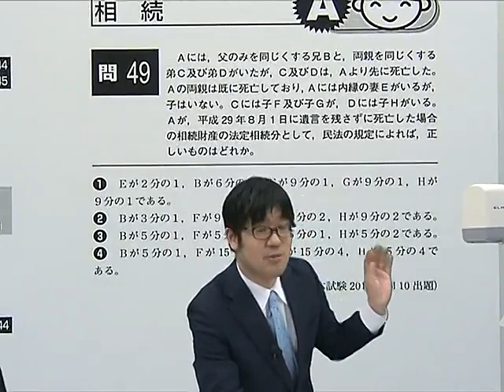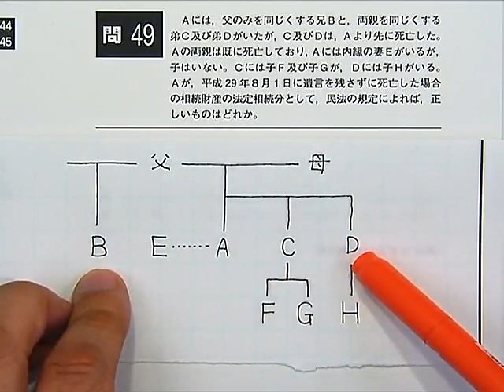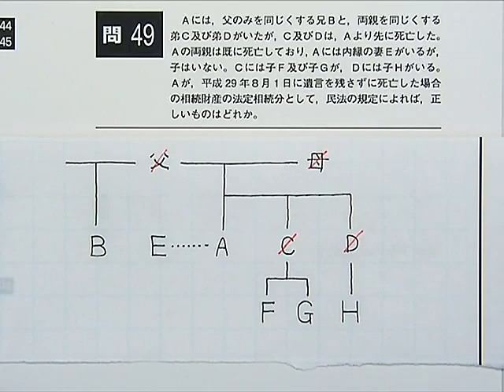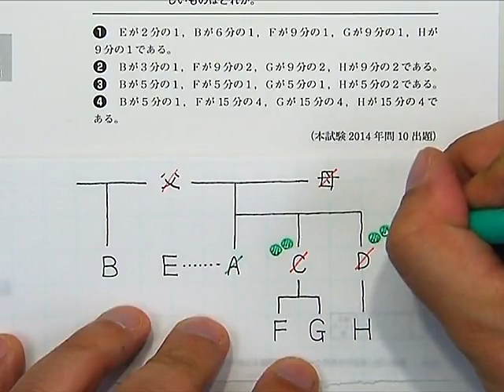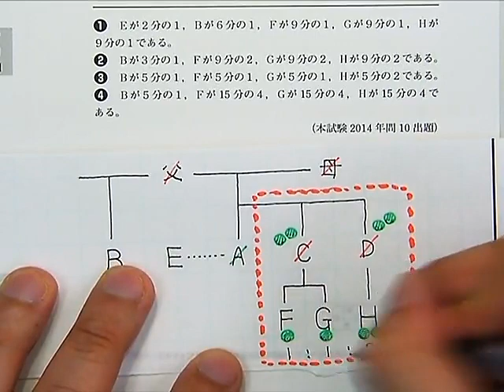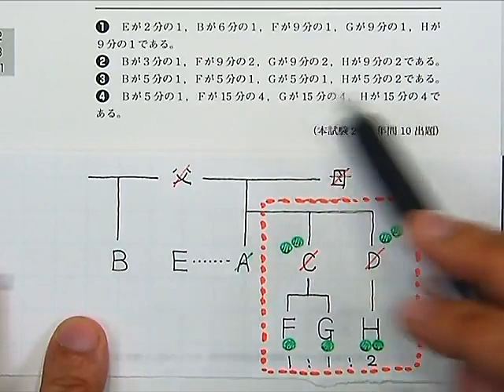「出る順宅建士ウォーク問過去問題集」を使った必勝法～設問解法へのアプローチ！